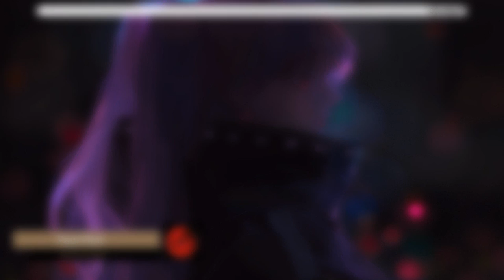Paul Flint - Sock It To Them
[Genre: dubstep]